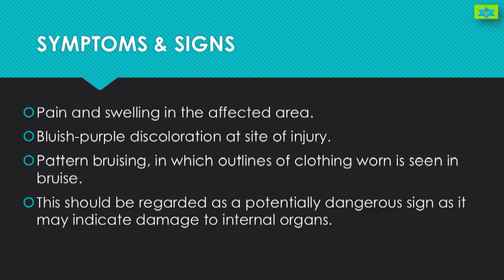FIRST AID - Bruises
Hello friends!
Bruise consist of internal bleeding from damaged blood vessels which seeps through the tissues and appears as a discoloration under the skin. Pain and swelling in the affected area. Bluish-purple discoloration at site of injury.
Pattern bruising, in which outlines of clothing worn is seen in bruise. This should be regarded as a potentially dangerous sign as it may indicate damage to internal organs. Slow down the blood flow by cooling. Treatment : Raise and support the injured part in the position the casualty finds most comfortable. Apply a cold compress to the injured area to restrict bleeding and reduce swelling. If in doubt about the severity of the injury, seek medical aid.
Learn with H&S on Galactic stars. We will be back soon with another interesting topic. Happy Learning!
Source: First aid manual by The British Red Cross, St. John Ambulance & St. Andrew's Ambulance association
Vintage Style Rubber Cooling Ice Bag | First-Aid Device for Cold Therapy